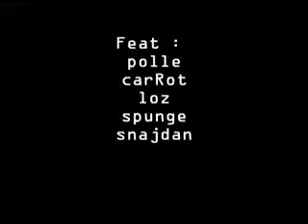Bust a Move